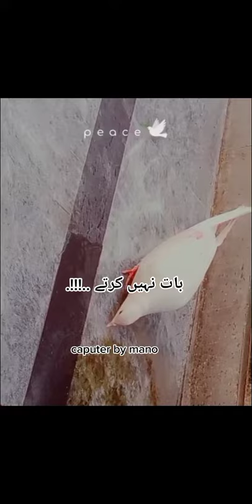Teri taraf ponch gay saray kabutar🕊🕊🕊whatappstatus